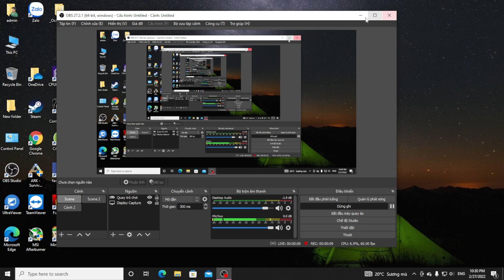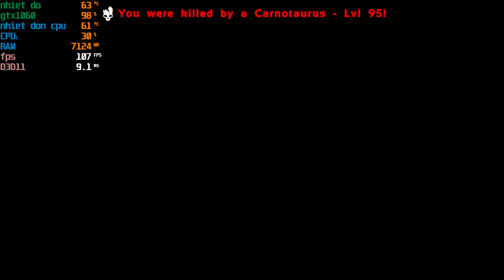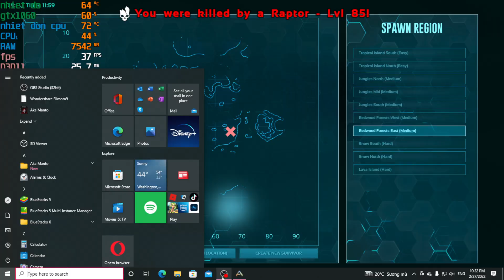ARK vừa vào chơi thử đã bị bọn nó hành